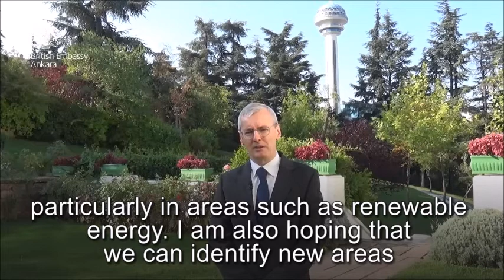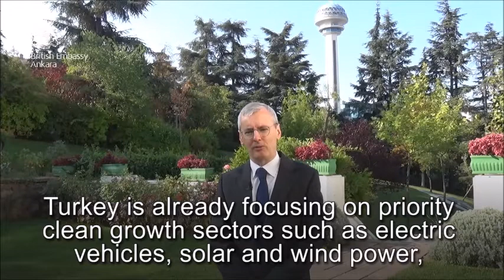UK Regional Ambassador for COP26 Sir Laurie Bristow visits Turkey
UK Regional Ambassador for COP26 Sir Laurie Bristow's messages during his visit to Turkey